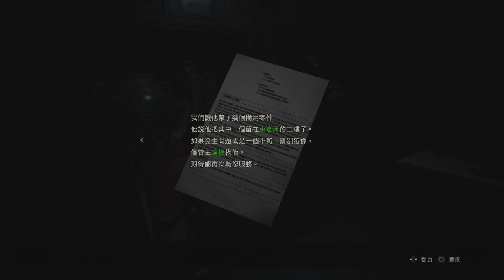RESIDENT EVIL 2_20190128025751